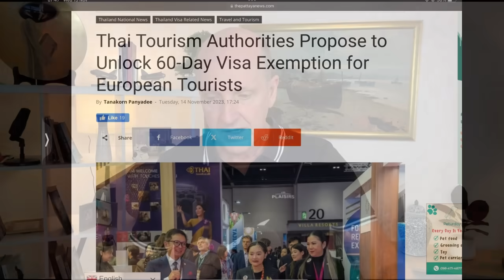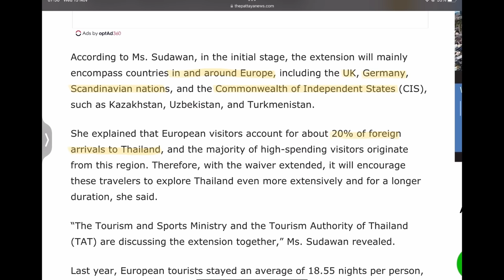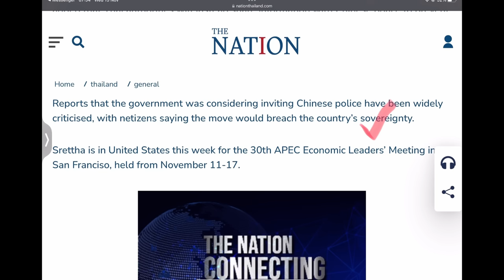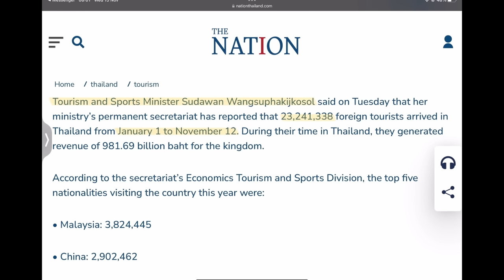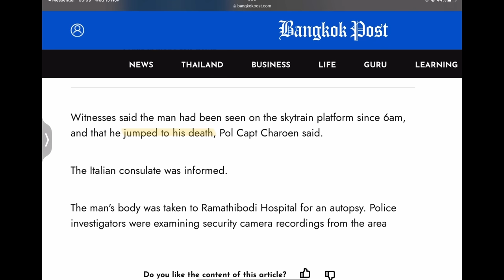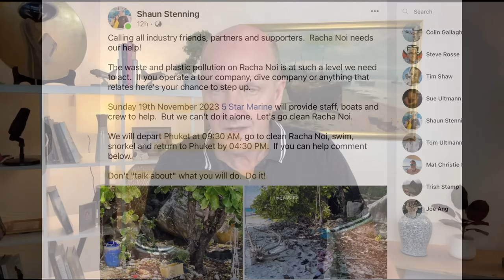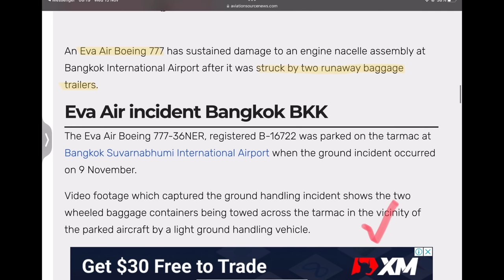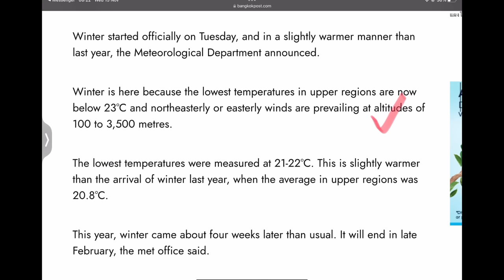60 day visas for ‘European’ countries? PM says ‘NO’ to Chinese police - Nov 15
Thailand News - Will we have 60 day visa-exemption for 'European' visitors? And what is a 'European' visitor? The Thai PM has given a definite NO to the prospect of having Chinese police patrolling Thailand's streets, a clean up day this Sunday with 5 Star Marine on Koh Racha Now, Thailand's arrival numbers for 2023 - who is leading the way? Some bingles on the streets of Bangkok and at Bangkok Airport, and we welcome the start of winter in Thailand... a slightly different winter from many other places in the world.